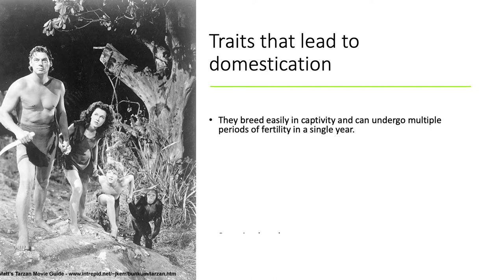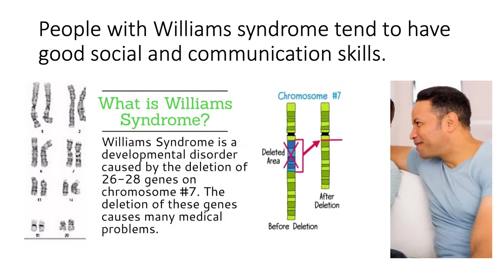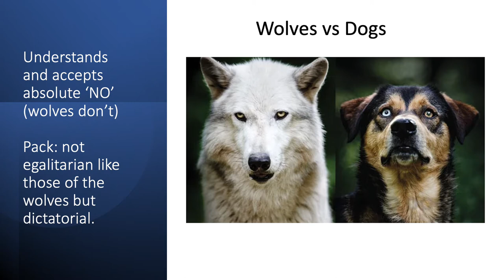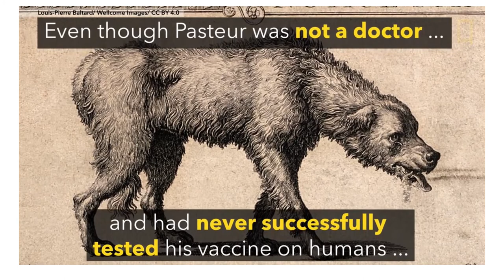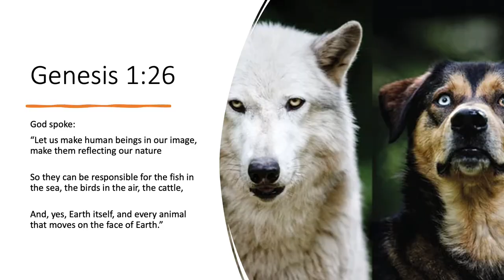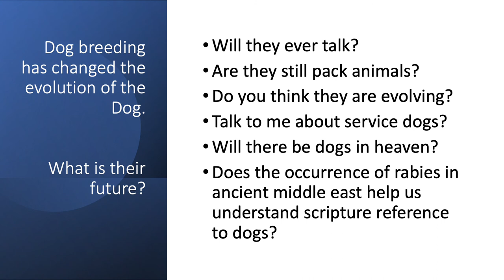Hall of Reason, DOGS with Janet Siefert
Formerly known as the Faith and Science Dialogues, the Hall of Reason is an evening event held a the Lanier Theological Library.

This was the first event of three for the winter break of 2021.

Dr. Janet Siefert explains the science (factual) behind Dogs and their evolution and domestication. Recognizing that most scriptural references to dogs is somewhat negative, the talk also includes some novel ideas on what may have led to those references.

The Hall of Reason is an opportunity to get in person education of current science topics and how Christians can best understand their role in the context of our culture.

This is the powerpoint that was presented.